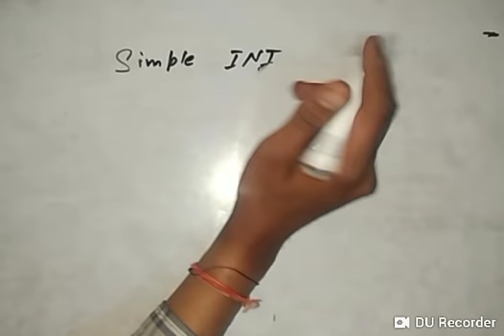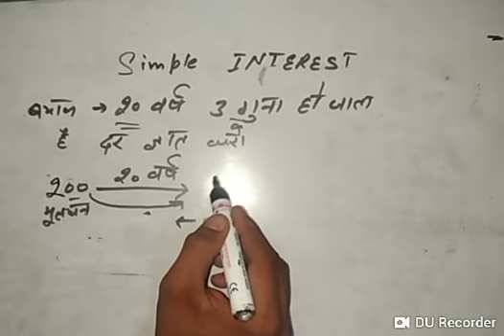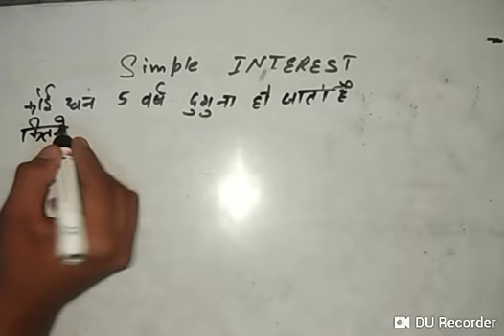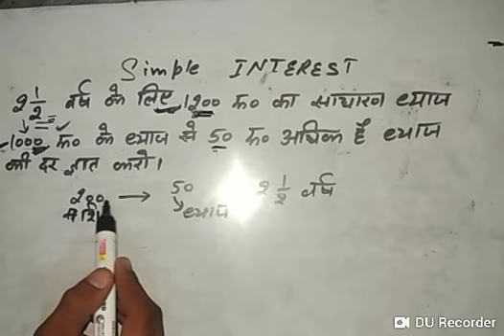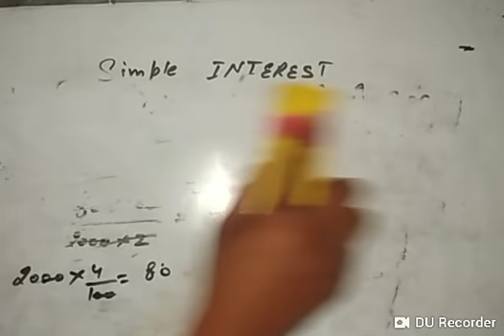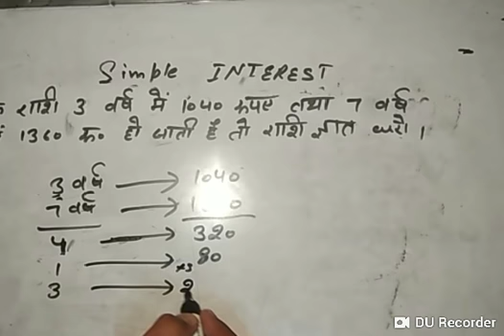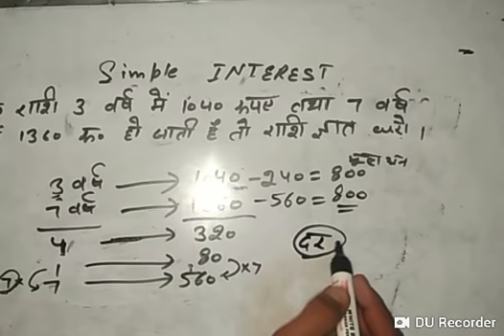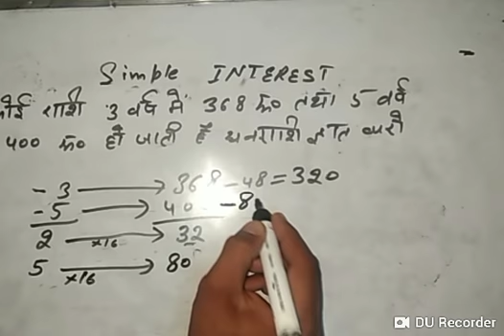MATH WITH TRICK // SIMPLE INTEREST // HIGH LEVEL // R.P.F. , HTET , GD , SSC , MTS , ARMY , ALL EXAM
*👉NCERT ALL SCIENCE👈*

*👉WITH FULL EXPLAIN👈*

*👉अब होगा एक भी प्रश्न गलत👈*